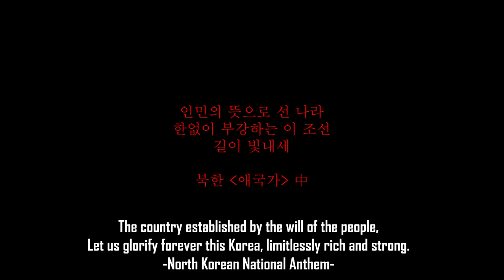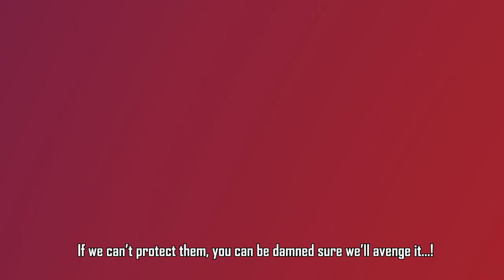쉐리던 수석 졸업 이주환 애니벅스 프렙 강사 애니메이션 Animated film by JuHwanLee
An Animated film by Sheridan from Sheridan

트위터    @anibugs_news